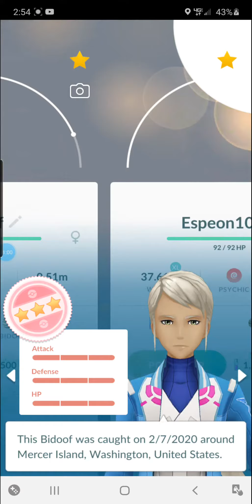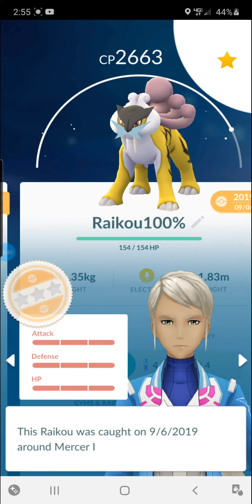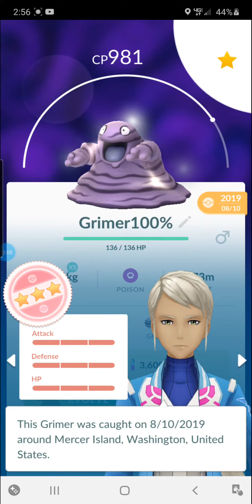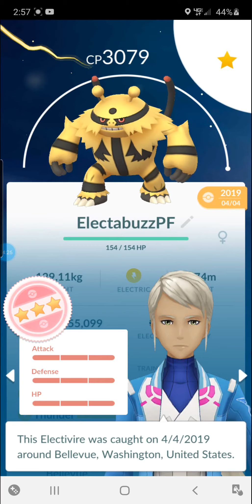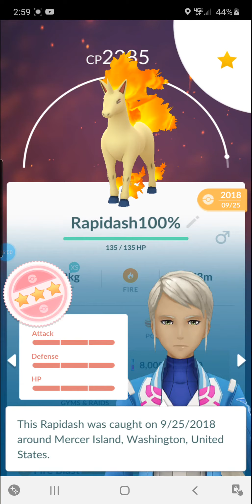Pokemon Go My Perfect IV (100%) Collection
Hello everyone! in this video I'll be showing off my Perfect IV Pokemon collection. Become party of teamshinyhunters

My moment to self promote myself :P I also develop games so not only will I have Pokemon

Kickstarter Project Page you can follow to get notification of campaign start